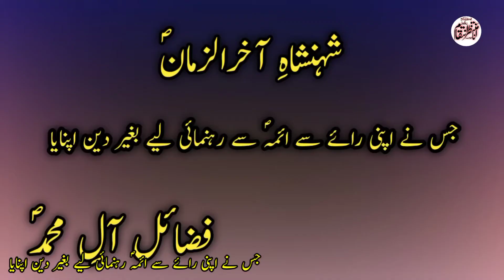Jis Ne Apni Ray Sy Aeima Asw Sy Rehnumai Ley Bagher Deen Apnaya - Fazail e All e Muhammad Asw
Fazail e All e Muhammad Asw